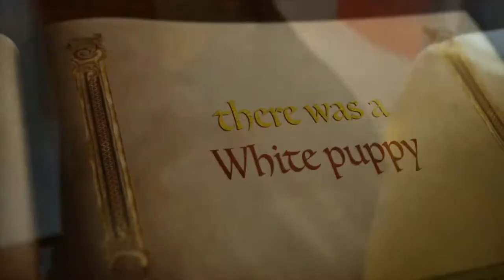A DOG’S STAY HOME - Official Trailer (HD)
A lot can happen between lost and found. Watch the ADogsWayHome trailer now – on the big screen January 11th.

Synopsis: A Dog’s Way Home chronicles the heartwarming adventure of Bella, a dog who embarks on an epic 400-mile journey home after she is separated from her beloved human.

Starring:
Bryce Dallas Howard
Ashley Judd
Jonah Hauer-King
Alexandra Shipp